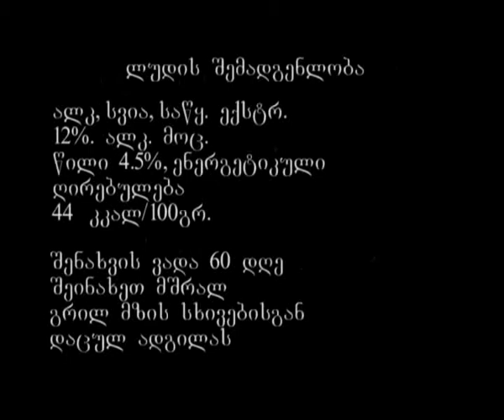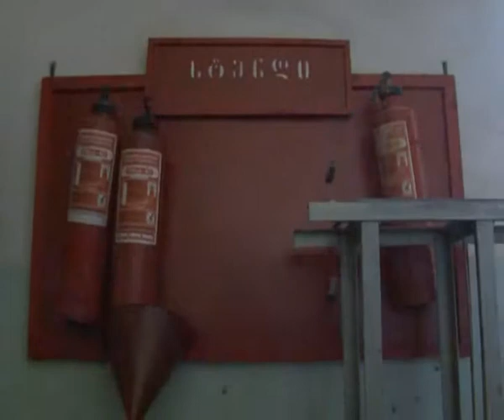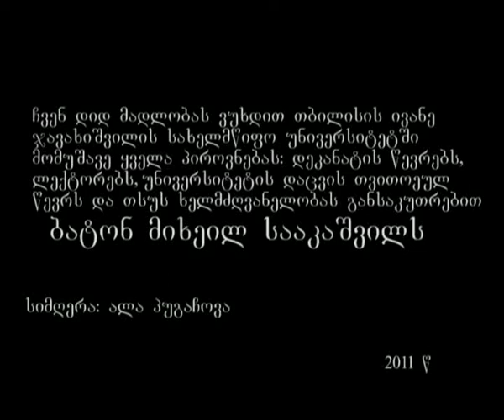100 grami samgori production and ambicilini